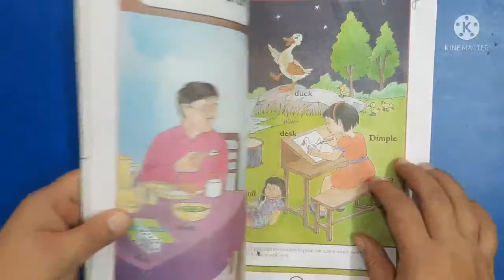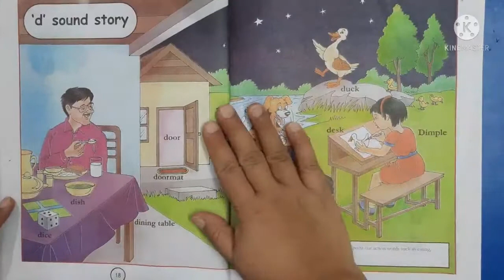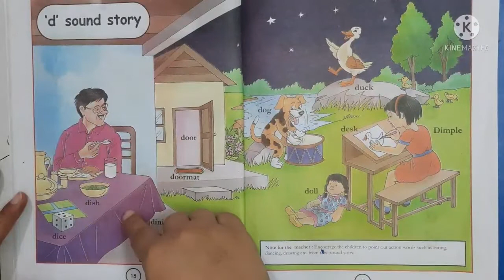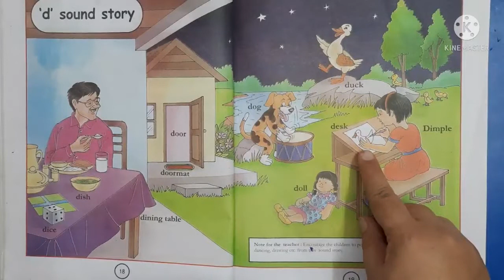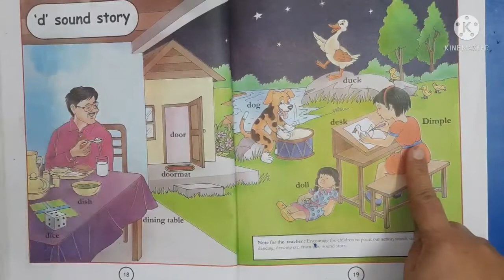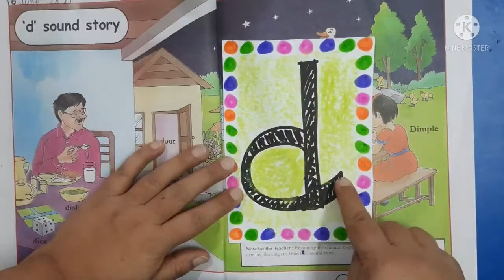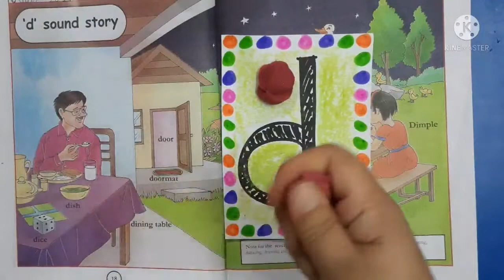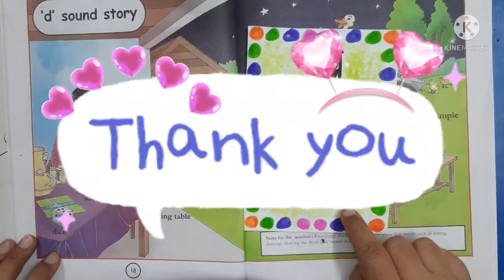d sound story Fun with English boom